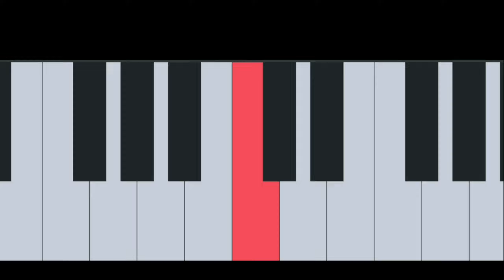NANBAN Endhan Kan Munne | Piano Cover | Thalapathy Vijay | Harris Jayaraj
In this Video Nanban Movie Endhan kan munne song in piano